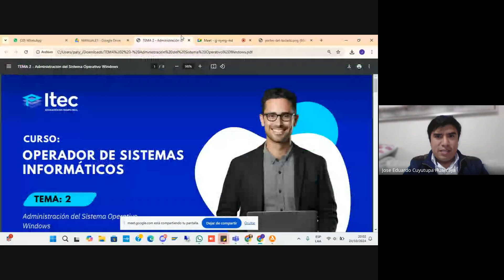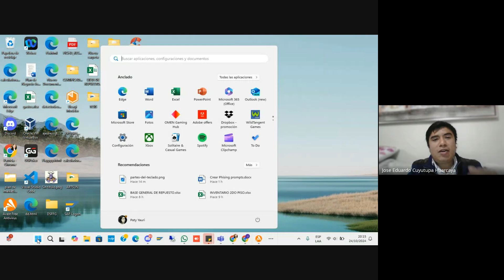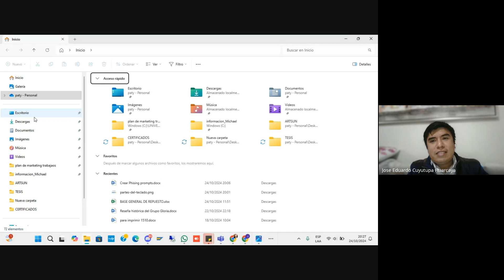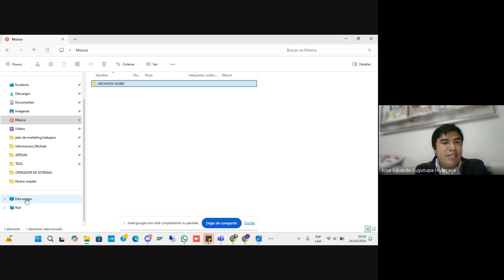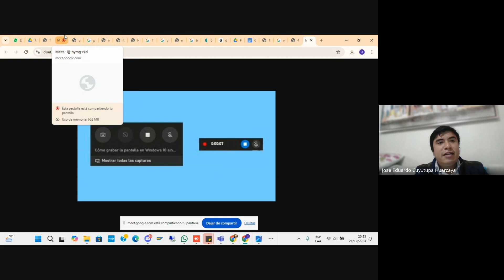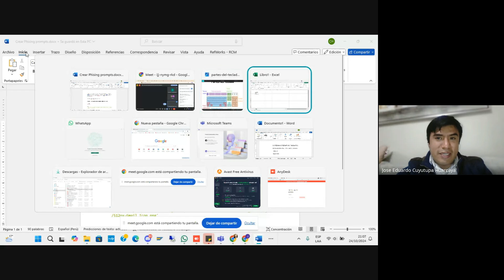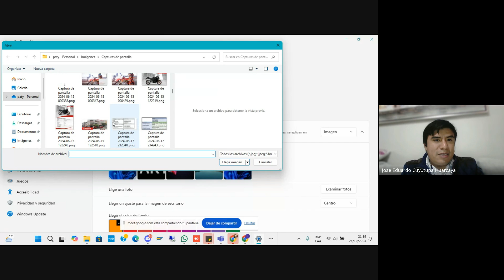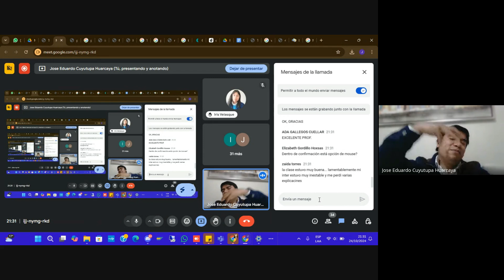CLASE 02: OPERADOR DE SISTEMAS INFORMÁTICOS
🎓 Curso de OPERADOR DE SISTEMAS INFORMÁTICOS. 🎓

💻 Aprenderás a utilizar herramientas avanzadas para analizar el sistema operativo Windows. automatizar tareas y solucionar problemas técnicos buscando productividad. 🚀